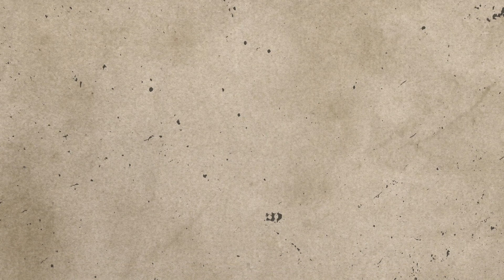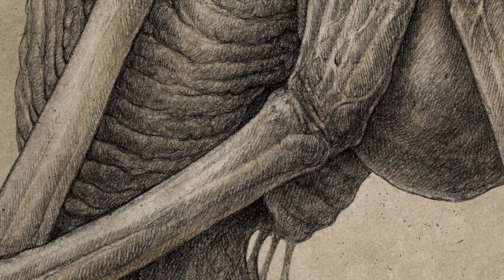Strangle Wire - Horrors Beneath Lyric Video